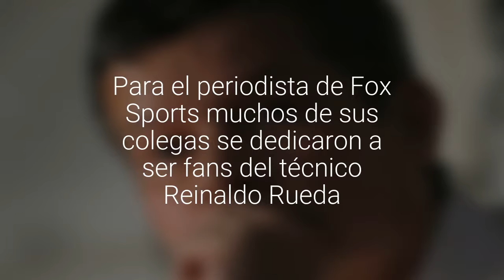Felipe Bianchi las emprendió contra el gremio deportivo post Copa América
Para el periodista de Fox Sports muchos de sus colegas se dedicaron a ser fans del técnico Reinaldo Rueda.